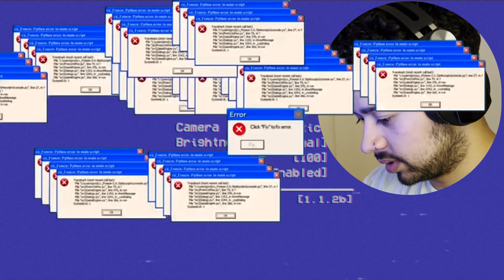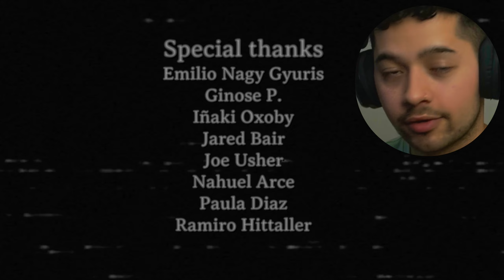Post Office Catfish! | THE NIGHT OF THE SCISSORS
A very Puppet Combo 'esque' game where this bloke called Adam, bless him, just wanted a bit of cash for his bong but instead is met with a nasty surprise! Join me on this lets play of The Night Of The Scissors!